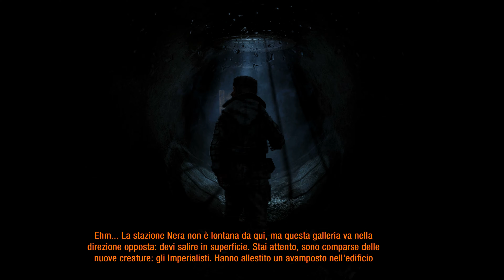Metro 2033 Redux - Ulman e Pavel - #6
RIRIRIschiamo la vita.